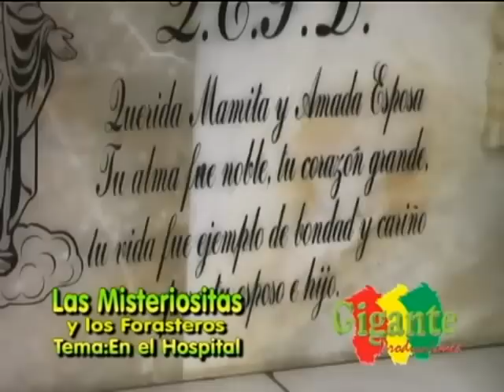LAS MISTERIOSITAS Y LOS FORASTERO DE BOLIVIA VOL3 ( EN EL HOSPITAL ) HD 2012